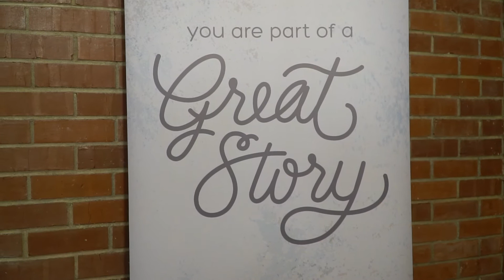STORY MARKS: What is it?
STORY MARKS is a one-night gallery event featuring local women and the stories behind their tattoos. Women find connection and community as they browse displays of women’s photos and stories and listen to stories live. Storytellers weave in God’s story and invite participants to continue the STORY MARKS experience by joining a small group.